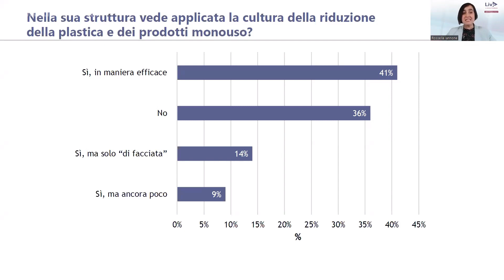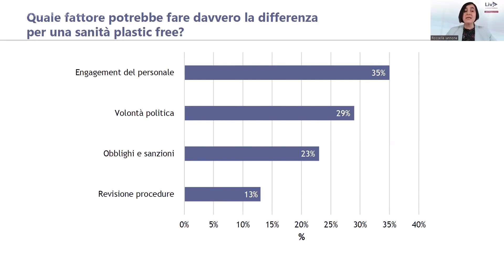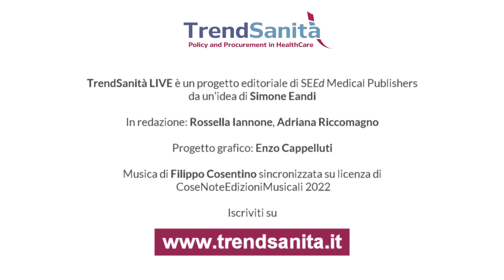Per una sanità sempre più “plastic free”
Live con Arianna Gamba, Circular Healthcare Programme Manager, Health Care Without Harm Europe, e Silvia Valcarossa, HSE Manager, Responsabile Servizio di Prevenzione e Protezione, Auxologico IRCCS